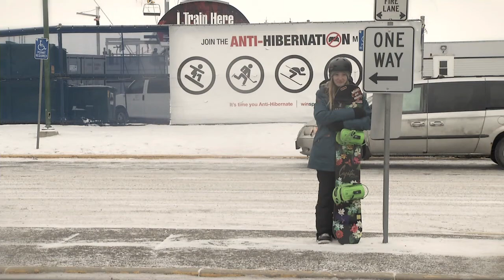Snowboard Athlete - Kira Lengkeek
Profile on Calgary snowboard halfpipe athlete Kira Lengkeek.
Alberta Snowboard Association
Shaw TV Calgary
Canada Olympic Park
On hill communications provided by Wi-Com Solutions